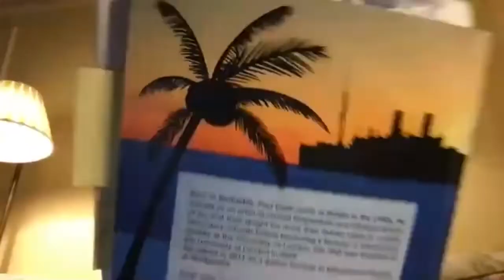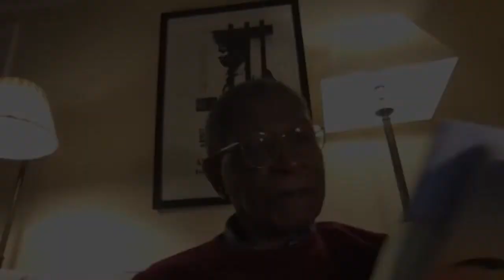Foreday Morning, a reading by Paul Dash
This excerpt is from the Anti-racist art education conversations and actions panel discussion that took place in October 2021. A full recording of the session can be accessed through the NSEAD 2022 conference programme.